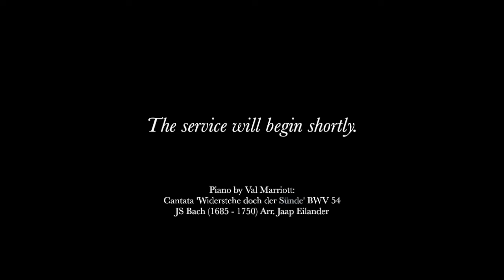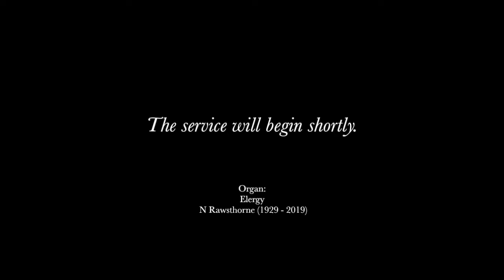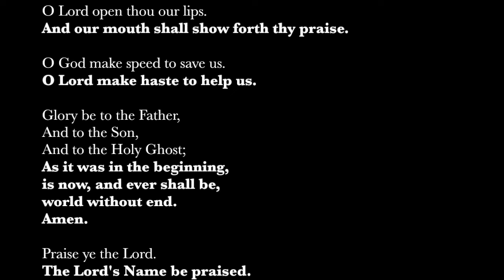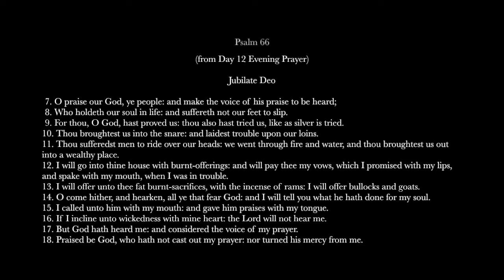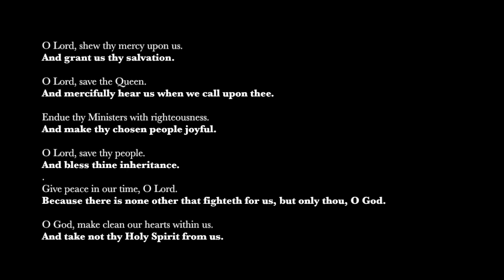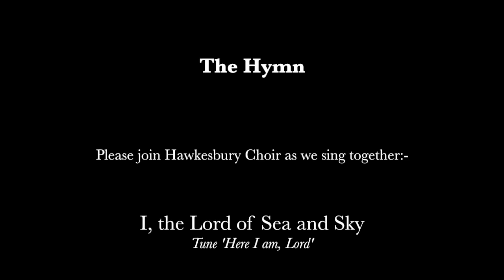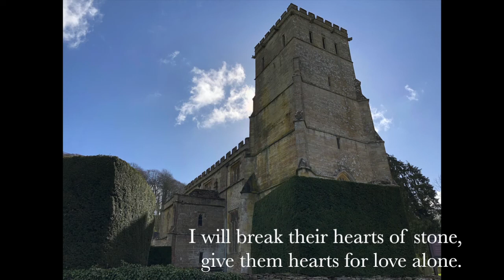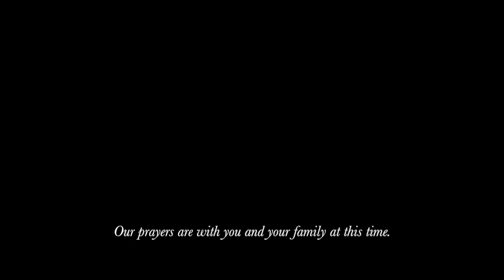Matins for Sunday 17th May 2020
Matins for Sunday 17th May 2020, recorded from the Badminton Benefice vicarage by Rev. Richard Thomson. Music recorded by Ben Humphries, Val Marriott and Hawkesbury Choir

Music beforehand:
Cantata 'Widerstehe doch der Sünde' BWV 54 - JS Bach arr. Jaap Eilander
Berceuse- L Vierne
Elergy - Noel Rawsthorne
Organ: Moscow 'Thou Whose Almighty Word' - Felice de Giardini, Harm. by Noel Rawsthorne
Invitation to Confession, Confession, Absolution, Lord's Prayer
Venite
1st Lesson: 1 Peter 3. 13 - end
Psalm 66 (chant: Atkins)
2nd Lesson: John 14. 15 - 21
Jubilate Deo
Creed, Collects and Prayers
Sermon
Hymn: “I, the Lord of Sea and Sky" (tune 'Here I am, Lord')
Blessing
Postlude: Prelude, Fugue and Variation - C Franck

A special thank you to:

Mike and Pam Bendry for today's readings
Hawkesbury Choir
Val Marriott for piano
Alicia Churchward for video footage of St. Mary's Hawkesbury
Chris Andrew for additional photography and promotion

Philip Pankhurst, Ray Bird, Rob Burke and Jaggery for Didmarton photography
David Purchase for Sopworth photography
Alan Murray-Rust and Philip Halling for Leighterton photography